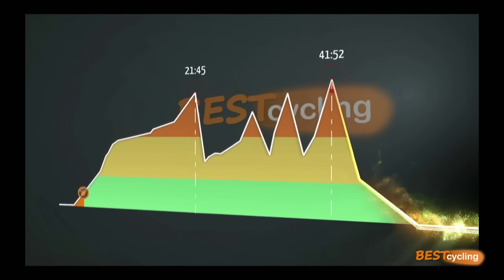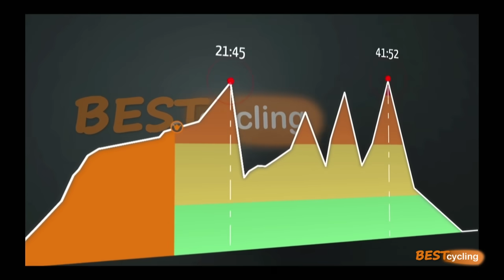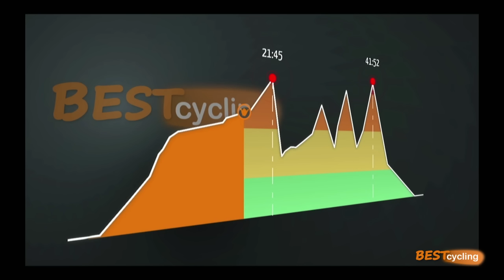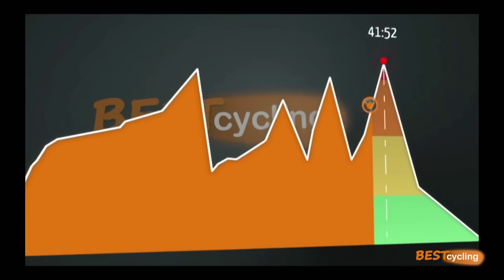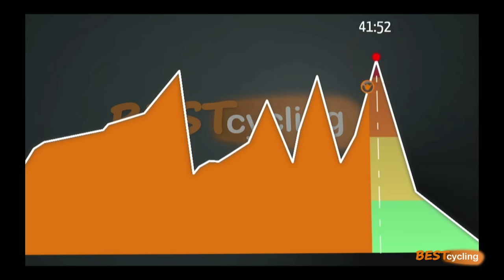Clase de cicloindoor completa: Desafío Bestcycling 2014 - Nacho Bosquet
► Descubre más de 1.000 clases completas de ciclismo indoor, spinning en la app Bestcycling Life además de otros entrenamientos de fitness y un plan de nutrición personalizado.

Clases de spinning completa de Nacho Bosquet del Desafío Bestcycling 2014.